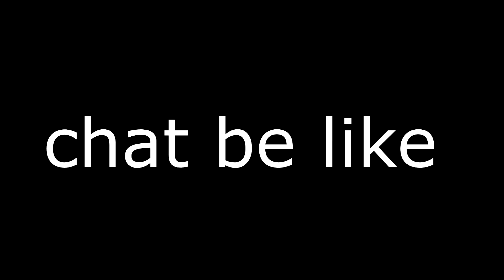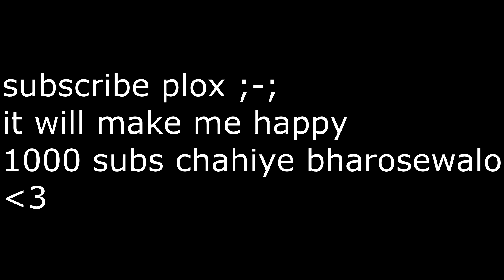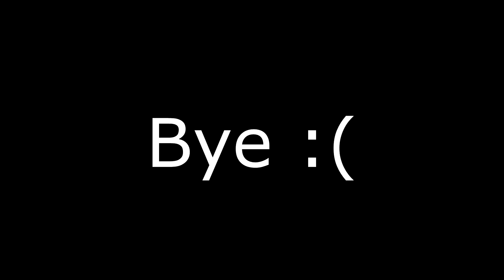When Indian gamer play like pros ;-; PUBG Stream HIghlights PART 1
Terror Squad - Lean Back ft. Fat Joe, Remy Ma - YouTube